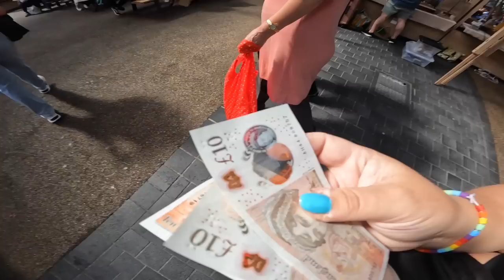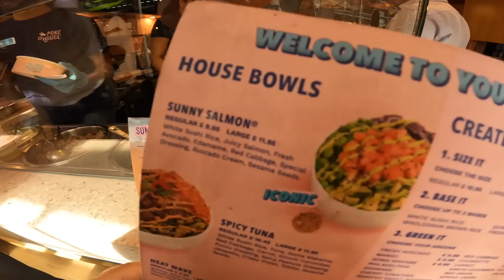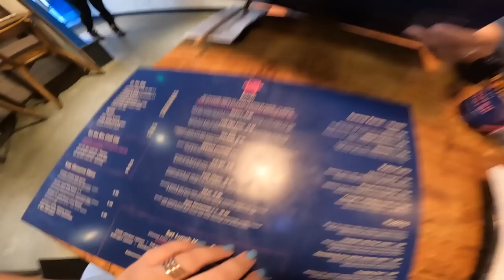SECONDHAND, BLIR NÄSTAN SCAMAD & SNUSKBUTIK | LONDON DAG 7 AV 8